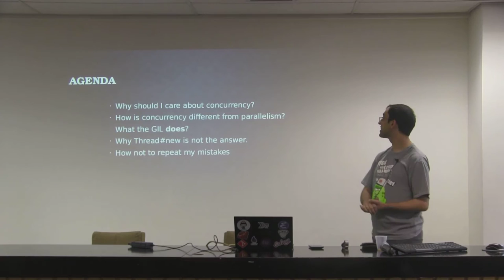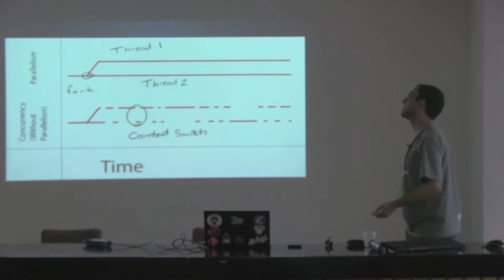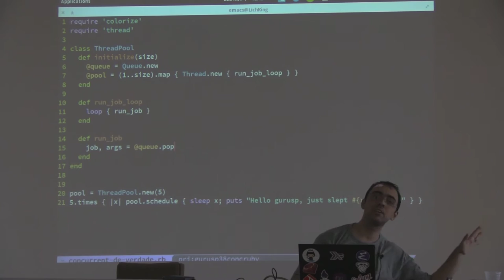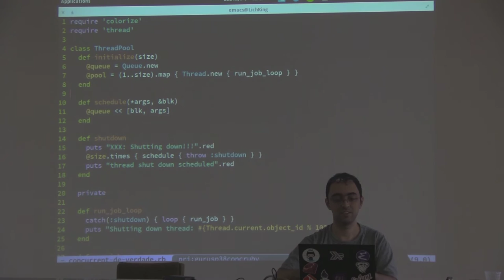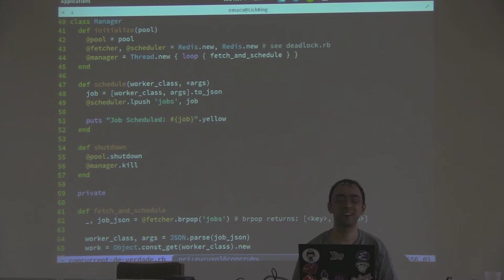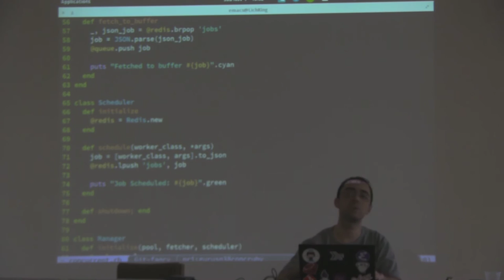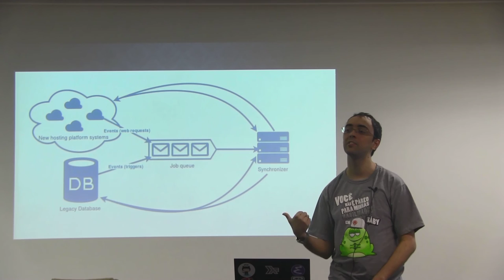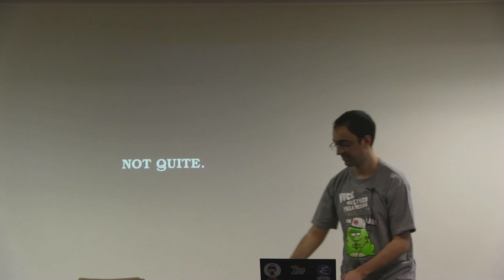Não tema o GIL: programação concorrente em Ruby por Renan Ranelli